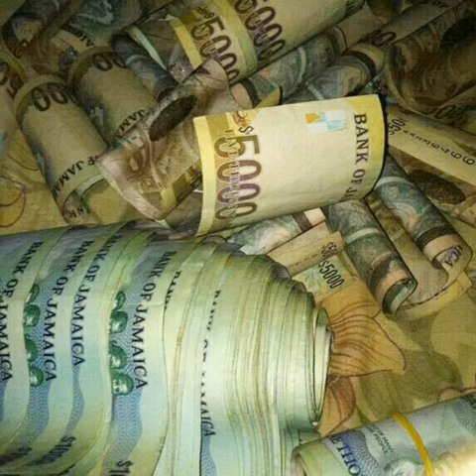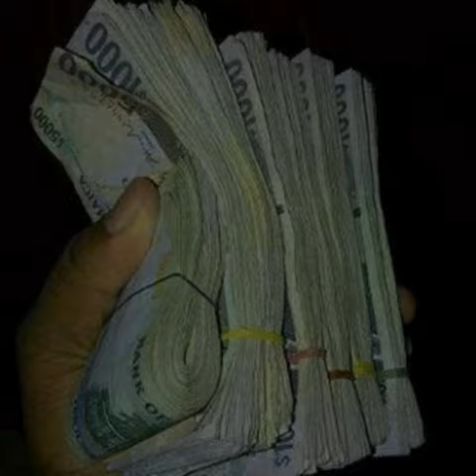Tiffany De diva -anything mi want (raw)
Tiffany De diva